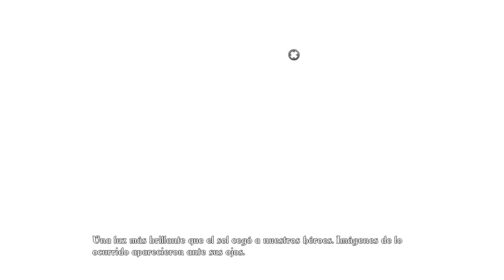Trine 1 - Capitulo 11 - Ruinas de los Difuntos - Let's Play comentado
LLegamos a las ruinas de los difuntos en Trine. Que nos encontraremos esta vez?